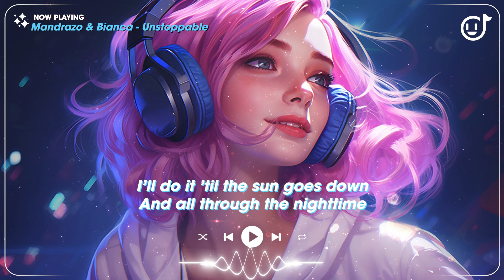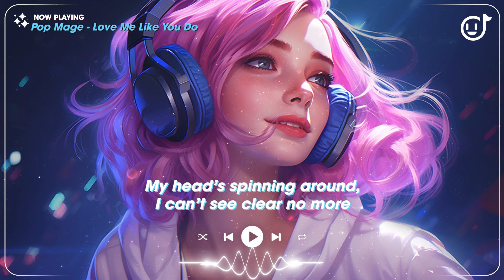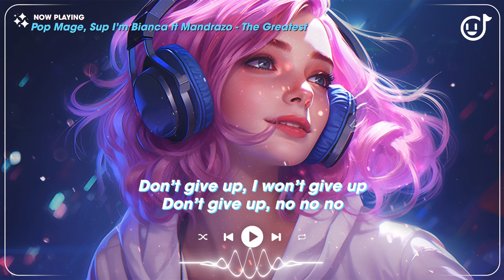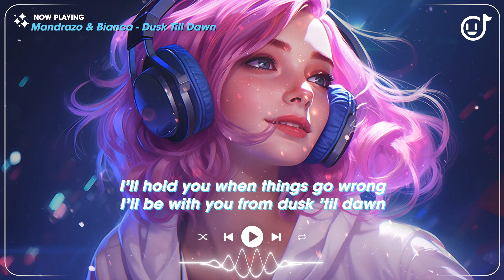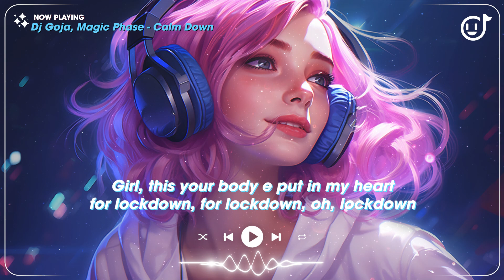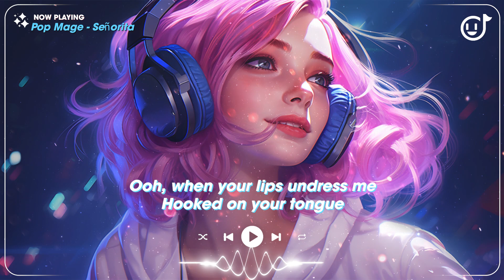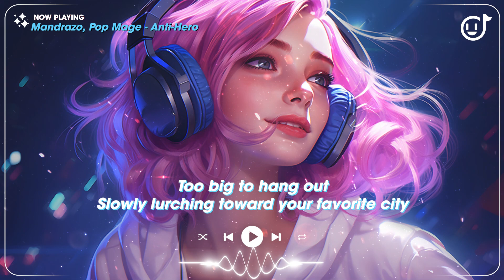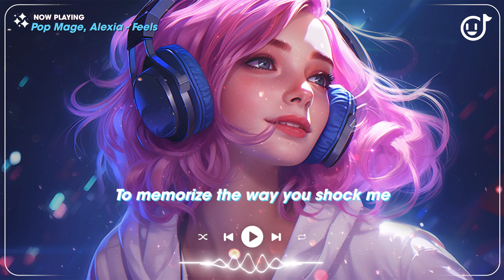Good Vibes Music🌟Best songs that make you dance ~ Tiktok music 2024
00:00 Adrian, Pop Mage - Middle Of The Night
03:02 Mandrazo & Bianca - Unstoppable
06:29 Pop Mage, JustCosplaySings - Cupid
09:13 Pop Mage - Love Me Like You Do
13:02 Mandrazo, Pop Mage ft Honeyfox - Havana
16:36 Pop Mage, Sup I’m Bianca, ThatMikeGuy - Dance Monkey
20:04 Pop Mage, Sup I’m Bianca ft Mandrazo - The Greatest
22:47 Aqua Vibe, Pop Mage - Flowers
25:54 Pop Mage, Sup I’m Bianca, ThatMikeGuy - As It Was
28:33 Mandrazo & Bianca - Dusk Till Dawn
32:20 Pop Mage - Love On The Brain
36:02 Pop Mage - What Do You Mean
39:09 Dj Goja, Magic Phase - Calm Down
42:08 Pop Mage ft. Mandrazo - Someday
45:14 Pop Mage - Arcade
47:52 Pop Mage - Señorita
51:13 Pop Mage, GLSH ft Mandrazo - Rather Be
54:57 Pop Mage, Sup I’m Bianca, ThatMikeGuy - Pumped Up Kicks
58:34 Mandrazo, Pop Mage - Anti-Hero
1:01:31 Pop Mage, Alexia - Stay
1:03:39 Pop Mage, Sup I'm Bianca, ThatMikeGuy - La La La
1:07:15 Pop Mage, Alexia - Feels

If you want to suggest a song, just comment on the video.